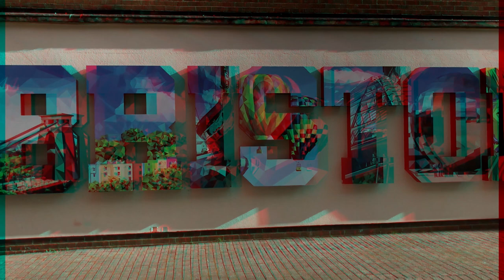3D ANAGLYPH EXPERIMENTATION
Experimentation module where I investigated Anaglyphs around the city of Bristol.